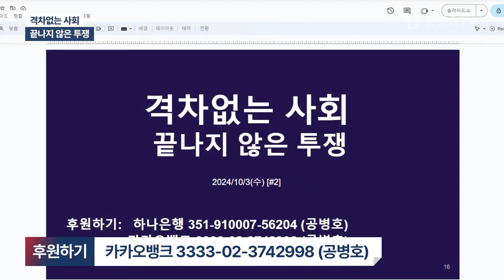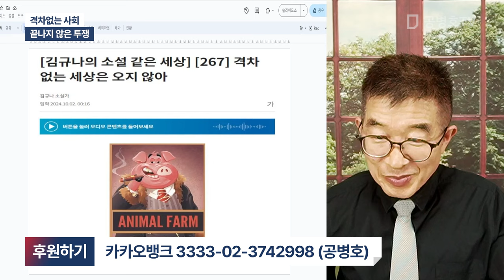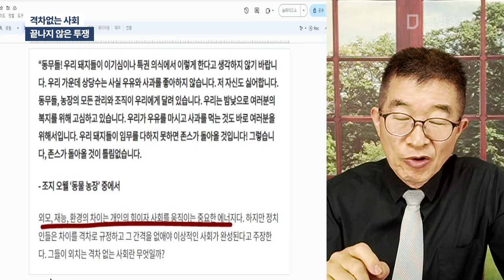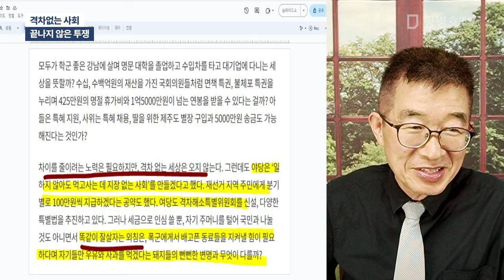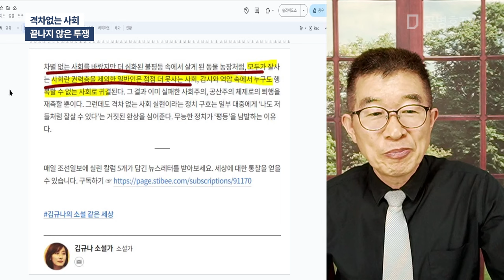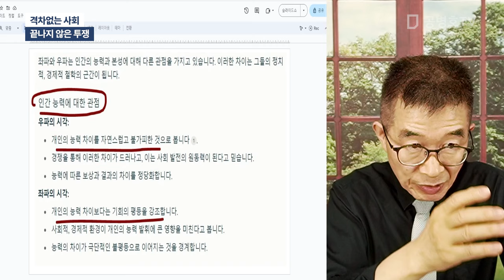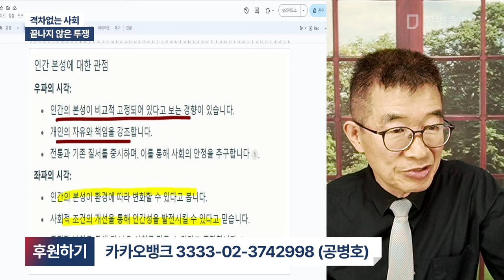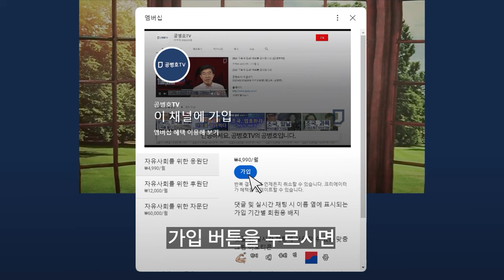격차없는 사회 / 끝나지 않은 투쟁 [공병호TV]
Bitcoin : 3MTW849AkP2ftLeSK2teZHMmzLu7Z83s9U